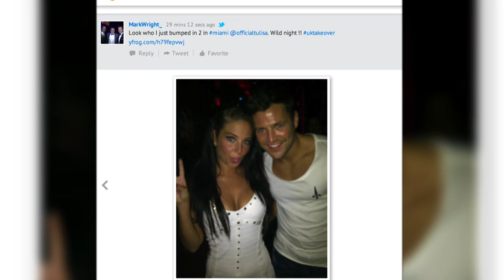Tulisa Contostavlos dating Skins star Jack O'Connell - Splash News | Splash News TV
Tulisa Contostavlos dating Skins star Jack O'Connell? Golden girl Jennifer Lawrence steals the show at Hunger Games premiere, Russell Brand 'named in phone smashing police report' and Rihanna dresses down after wearing see-through top.